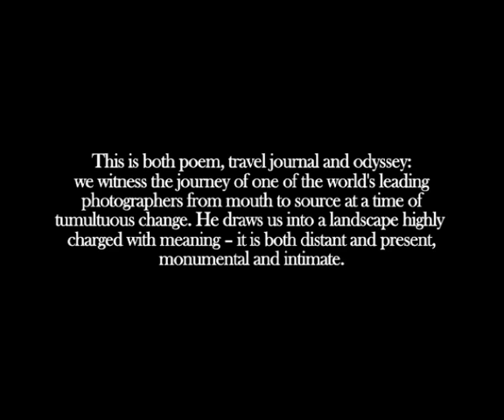Nadav Kander in collaboration with the Royal College of Art, London, 2009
Constant Stream 2009 Exhibitions. A touring group show in numerous Chinese cities presented by the Royal College of Art, London.

Featuring 'Yangtze, The Long River' by Nadav Kander.

This is both poem, travel journal and odyssey: we witness the journey of one of the world's leading photographers from mouth to source at a time of tumultuous change. He draws us into a landscape highly charged with meaning  it is both distant and present, monumental and intimate.

They are just pictures, but pictures that cant be taken again. The Yangtze River, which forms the premise to this body of work, is the main artery that flows 4100 miles (6500km) across China, travelling from its furthest westerly point in Qinghai Providence to Shanghai in the East. In this installation, Nadav invites the visitors to reflect with him on his journey. He chooses to use the Yangtze River as a premise to create work looking at wider issues about China and its people. The River plays such an important part in the life of the Chinese, both spiritually and physically. All Chinese people have more than a sparse knowledge of this great waterway, the third longest in the world, and even when living thousands of miles away their faces light up at its mention and it is discussed with a reverence.  It is much more than a waterway.  It is history, folklore and linked to Chinas Soul.  It runs in the blood of the people. The river is a metaphor for China constant change. Nadav was responding to a country that feels at the beginning of a new era but at the same time odds with itself. China appears as a country that prefers to forget its roots by destroying its past and moving forward at an astounding and unnatural pace.

Dr.Yanki Lee: Research Fellow and Curator of Constant Stream
Dan Davis: Director of Video
Bronac Ferran: Interview & Text